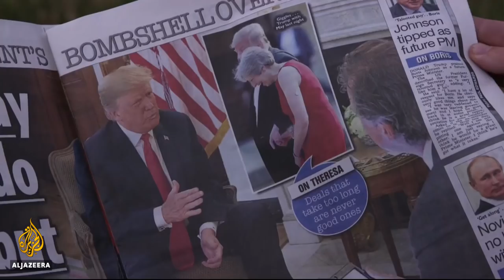🇺🇸 🇬🇧 Trump, May hold talks amid firestorm over Brexit | Al Jazeera English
United States President Donald Trump says ties with the UK are at the "highest level of special" just a day after stirring up controversy in an interview with London's Sun newspaper.

He suggested plans for Brexit were too soft, and if they stand, the UK should not expect a trade deal with the US.

But on Friday, Trump dismissed the report as "fake news".

Al Jazeera's Jonah Hull has more from Windsor.